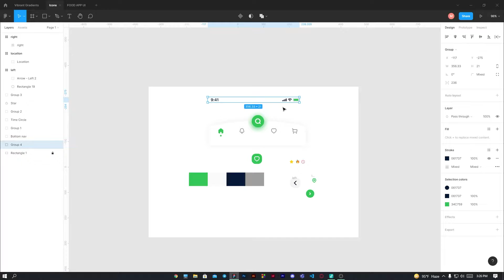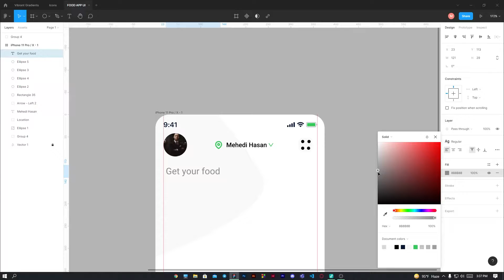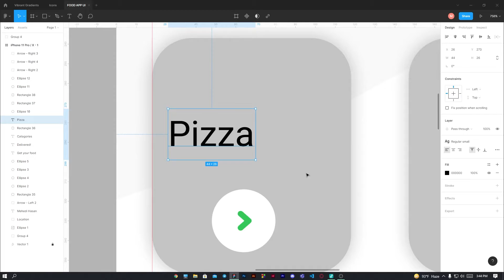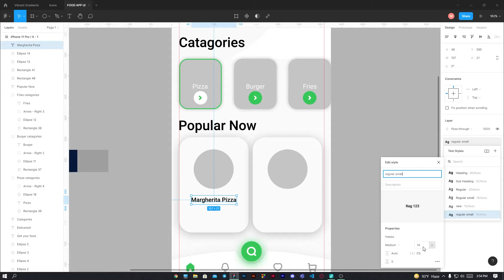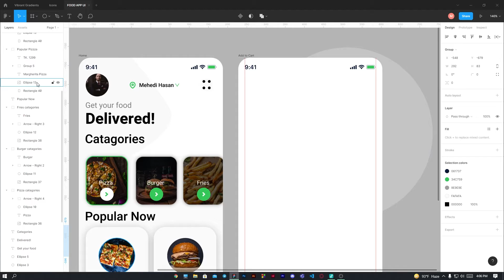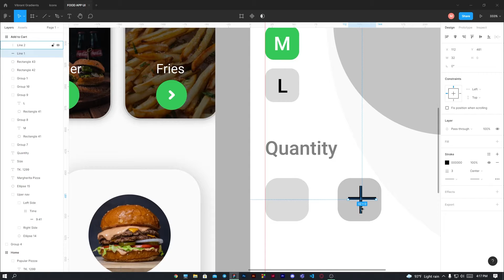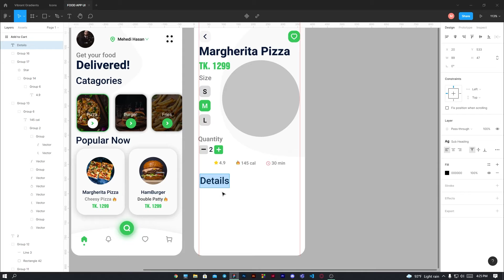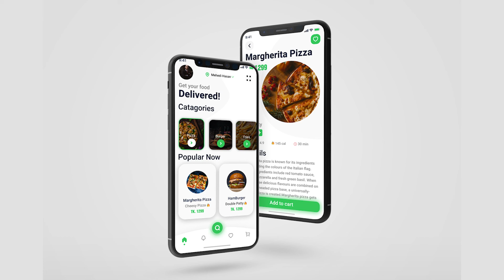Food App UI Design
Say your opinion about this video in the comments.
Be A Friend & find me.

Don't forget to click on the bell button to notify you of all new videos.

Music
Song: Mumbai oyy